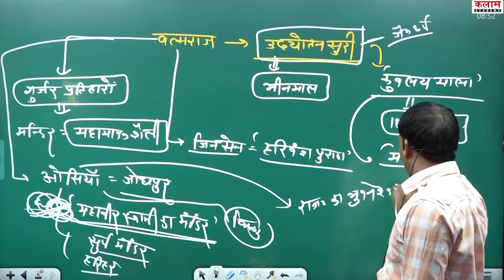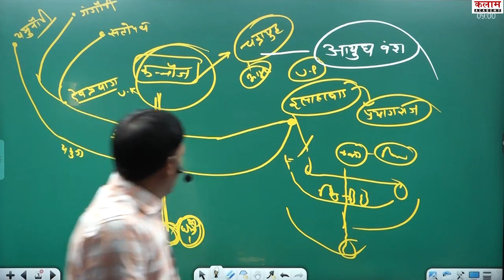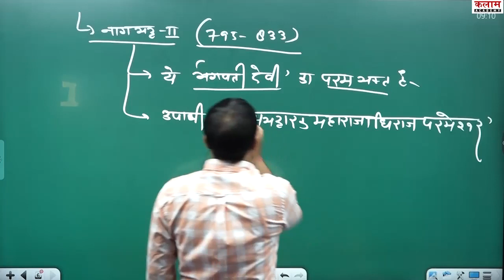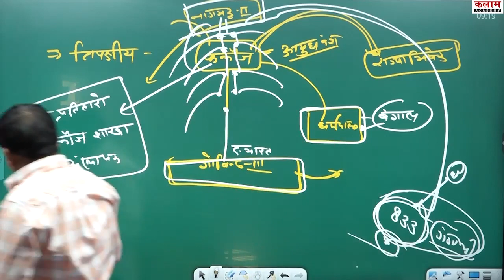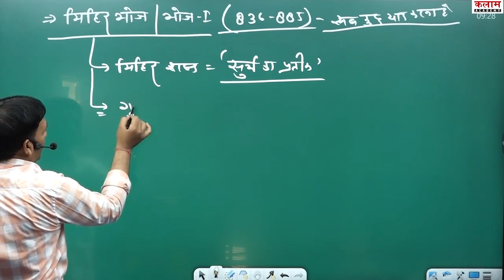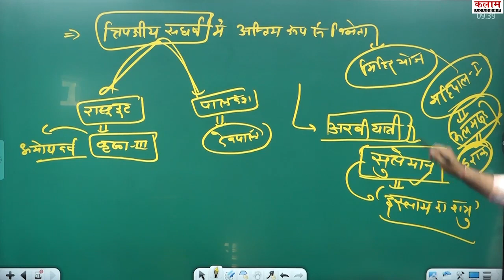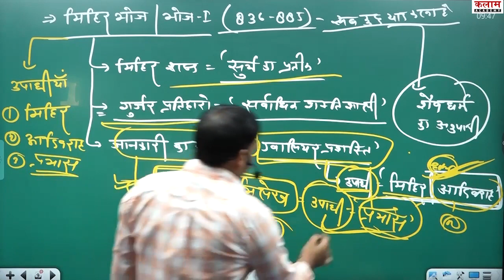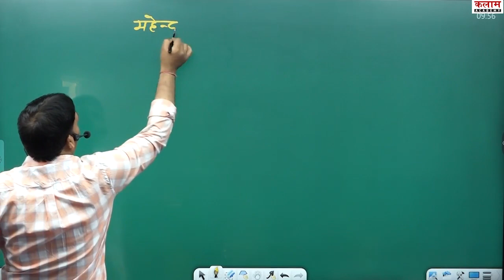गुर्जर प्रतिहार (पार्ट 2)rajasthan_history​ gurjar_pratihar_vansh​